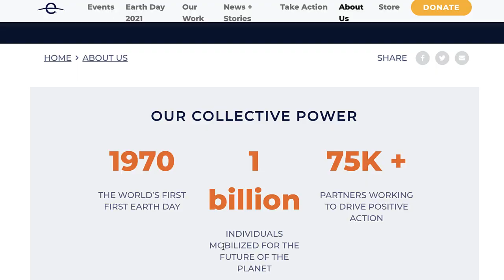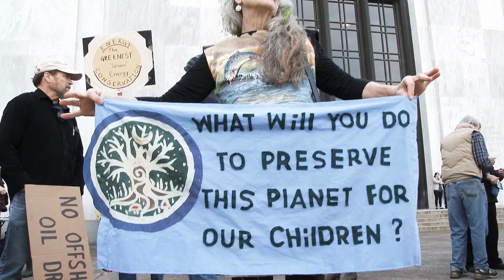QuiverVision EarthDay History and Activities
Welcome to the QuiverVision Earth Day Challenge with “Restore our Earth” the official 2021 theme! QuiverVision is helping augment your earth day experience this year.

 In this video, I’m going to cover the history of Earth day, why it’s so powerful, what the UN sustainable development goals are, and how you can utilize them to make a difference. Stick around at the end of the video for information on our 2021 Augmented Coloring Competition.

To enter your drawings in the challenge for the opportunity to win prizes, share your work on social media using the hashtag quivervision. We will announce winners at the end of the month on a special QuiverLive, May 4th, 2021.